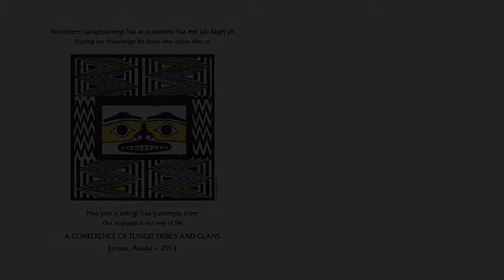#12 SOK 2013 Northwest Coast Art: At.oow & Intelligence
Paul Marks & Nathan Jackson
Presenters give their perspectives and share knowledge of at.óow and Tlingit art based on their roles as leaders and artists, and in the case of Paul Marks as a Tlingit speaker.
2013 (10.b.5)